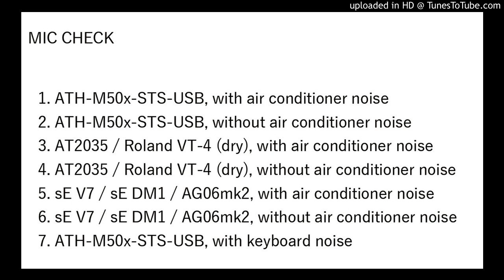ATH-M50xSTS-USB mic test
1. ATH-M50xSTS-USB, with air conditioner noise

2. ATH-M50xSTS-USB, without air conditioner noise

3. AT2035 / Roland VT-4 (dry), with air conditioner noise

4. AT2035 / Roland VT-4 (dry), without air conditioner noise

5. sE V7 / sE DM1 / AG06mk2, with air conditioner noise

6. sE V7 / sE DM1 / AG06mk2, without air conditioner noise

7. ATH-M50xSTS-USB, with keyboard noise